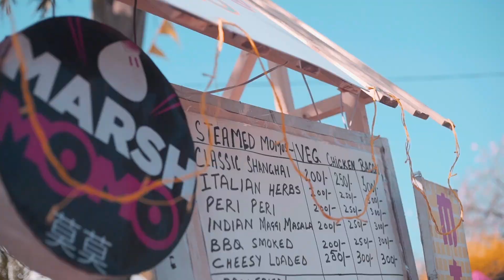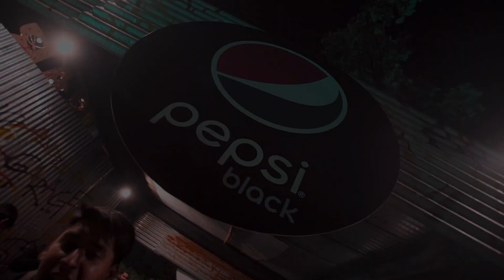Go Buzzinga Momo Festival AfterMovie || Food Video